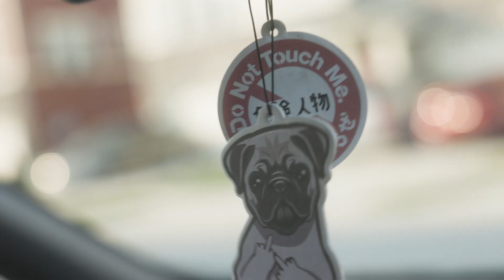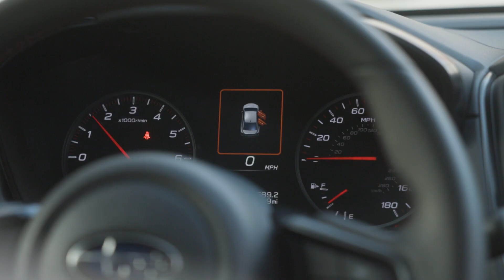Automotive Detailing a Subaru WRX (Roarie Detailing)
Shout out to Corey business and for letting me film. Had a lot of fun!
Find him at roarie.wrx on Instagram!
Open to any kind of detailing in Maryland!

I went over to Corey's house to film a video of him detailing his Subaru WRX in order to promote his car detailing business. I didn't realize how much goes into it!